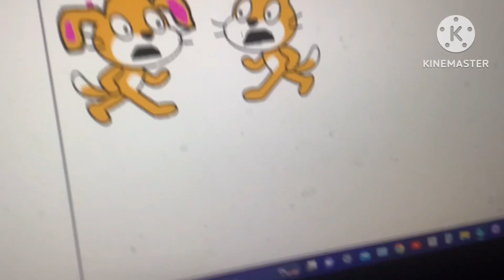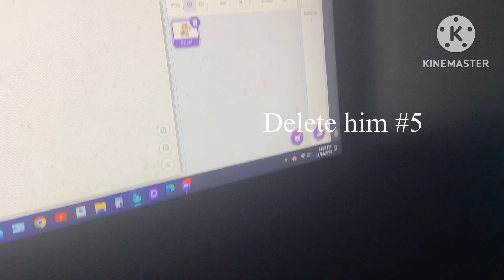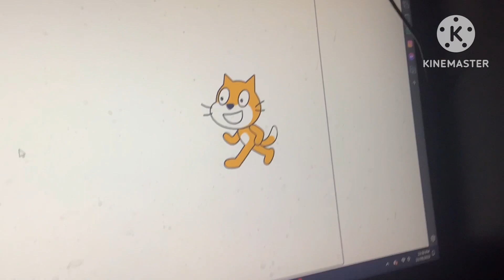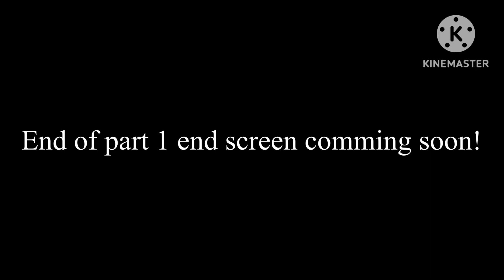100 ways to kill scratch cat Part 1